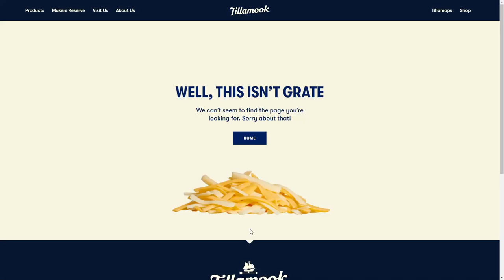Tillamook Back to Summer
Tillamook Back to Summer By Hello Design From United States
Back to Summer offers users a delicious look at all 27 Tillamook ice cream flavors. Click or tap through scoops or hold and zoom for close ups of the summer treats.